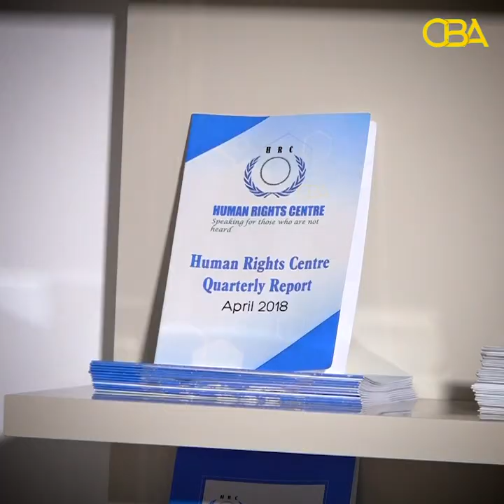Wariyeyaasha ku xidhan Hargeysa iyo xaalada ay ku sugan yihiin oo walaac laga muujiyey.